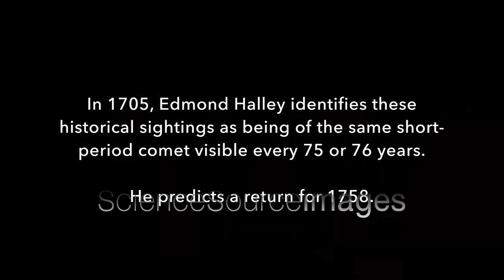Historical Sightings of Halley's Comet go Back Thousands of Years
A montage of images (with text and audio) depicting historical sightings and records of Halley's Comet (1P/Halley), a short-period comet visible from Earth every 75-76 years. Clear records of the comet's appearances were made by Chinese, Babylonian, and medieval European chroniclers, but at those times were not recognized as reappearances of the same object. The comet's periodicity was first determined in 1705 by English astronomer Edmond Halley, after whom it is now named. Halley's Comet last appeared in the inner Solar System in 1986 and will next appear in 2061. © Jessica Wilson / Science Source